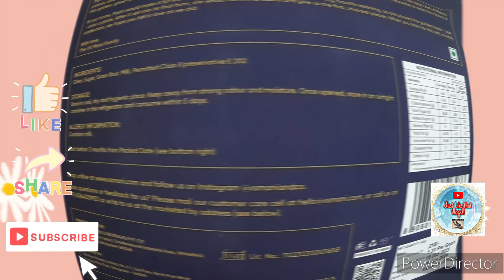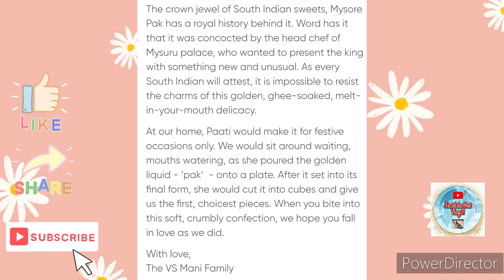Unboxing of VS Mani Ghee Mysore Pak | VS Mani Mysore Pak Review | Shark Tank India Featured Product